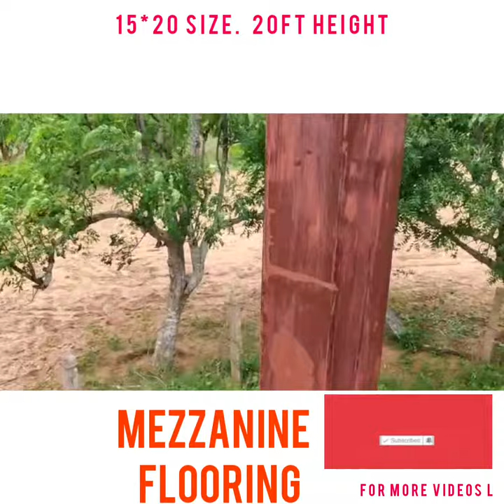Mezzanine Floor Roofing Work. Near the Mountain.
we are showing the full how to make video of roofing with mezzanine flooring.